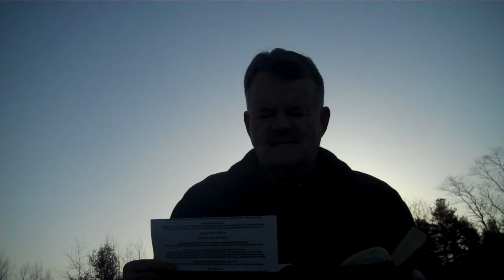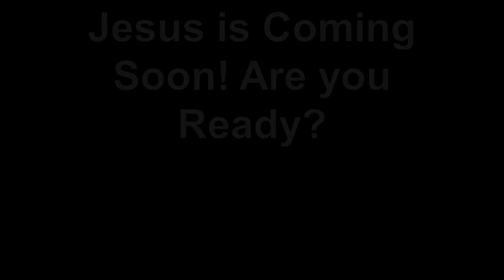The Significance of the Folded Napkin Pastor Terry at Sunrise Service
Pastor Terry Preaches on  the meaning of the folded napkin and its relation to the soon return of Jesus - at 2013 Sunrise Service